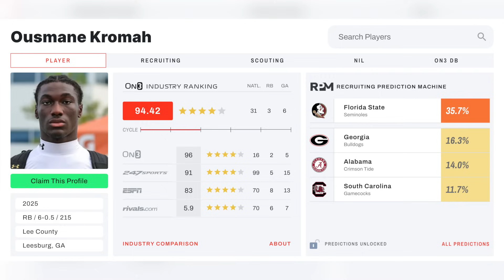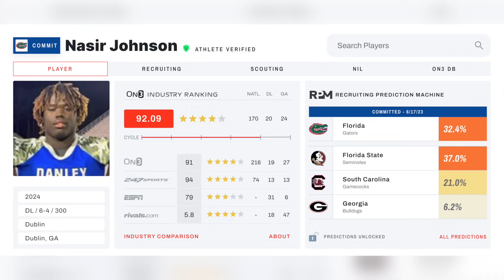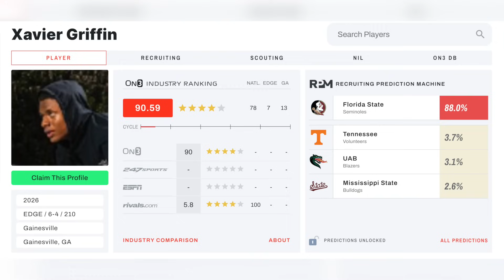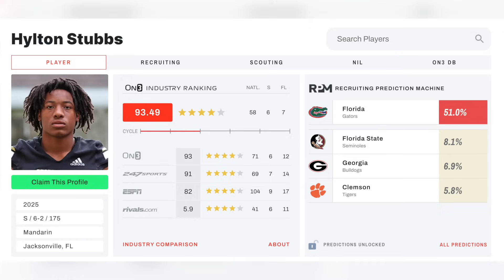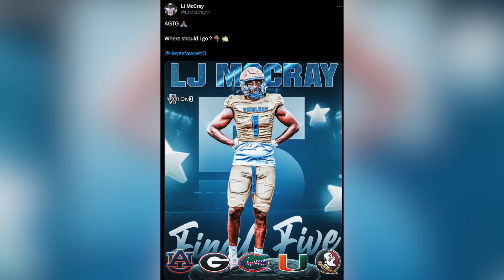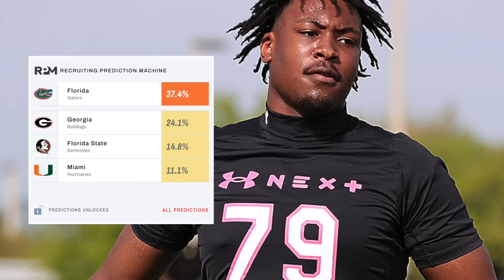FSU Football Recruiting | Prospects, Visitors to Know for the Duke Game | Warchant TV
Warchant Senior Recruiting Analyst Michael Langston and Tom Lang discuss prospects and visitors to know for this weekend's game against Duke